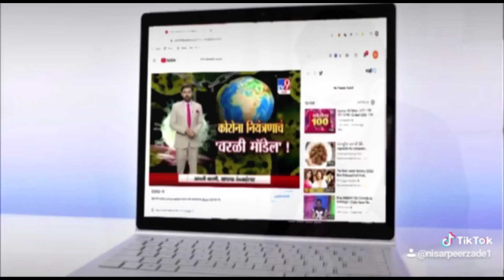शराब कारोबारियों ने ठेके खोले, पुराने दामों पर ही होगी बिक्री